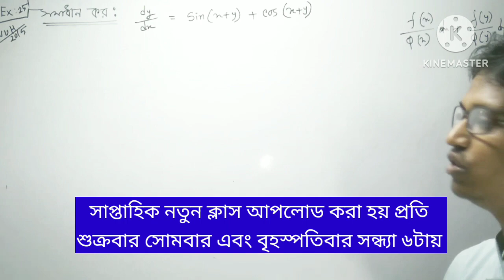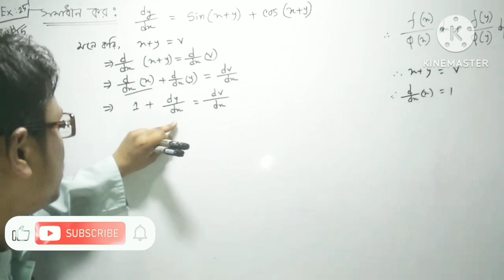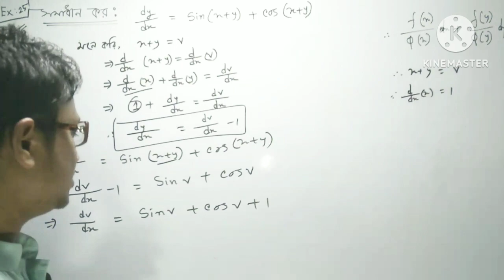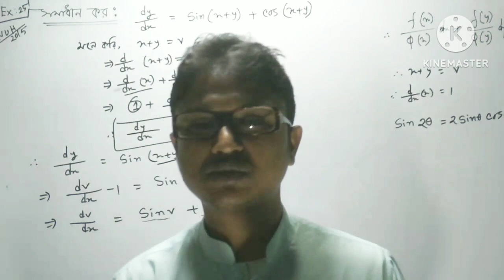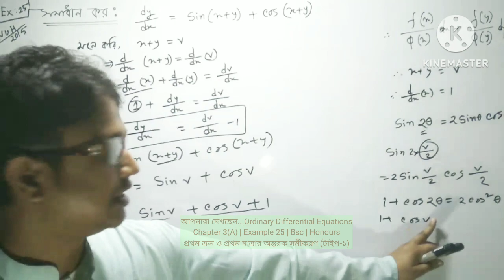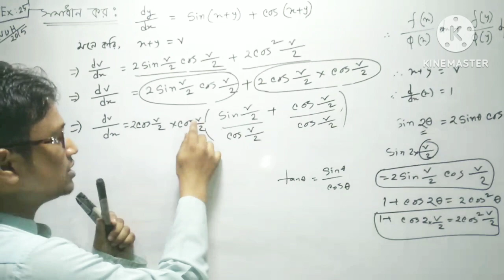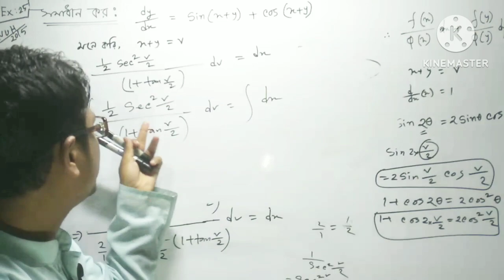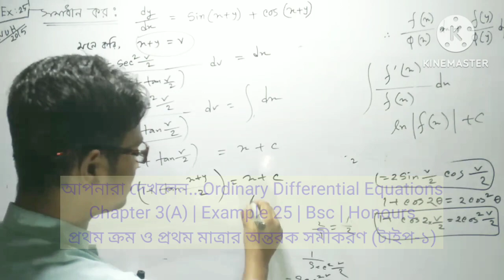ordinary chapter 3a | Part-03 | ordinary differential equations | Honours | Bsc | example 25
💯.আল্লাহু_আকবার

ordinary chapter 3a ordinary differential equation | Honours | Bsc |অরডিনারি
প্রথম ক্রম ও প্রথম মাত্রার অন্তরক সমীকরণ টাইপ-১

Ordinary Chapter 3(A) |ordinary chapter 3a Differentiation Equations | Honours 2nd year | Bsc 3rd year | অনার্স ২য় বর্ষ | বিএসসি ৩য় বর্ষ | ODE | জাতীয় বিশ্ববিদ্যালয় | গণিত |
প্রথম ক্রম ও প্রথম মাত্রার অন্তরক সমীকরণ | টাইপ-১ | First order & First Degree | Type-1 | Differentiation Equations | Bangla lecture | সাধারণ ডিফারেন্সিয়াল সমীকরণ | National University | Dhaka University | Rajshahi University | Mobarok Sir | Mathematics |

প্রথম ক্রম ও প্রথম মাত্রার অন্তরক সমীকরণ টাইপ-১ First order and first Degree Differentiation Type-1 চলক পৃথকীকরণ বা পৃথকীকরণ সমীকরণ

যে কোনো অন্তরক সমীকরণ f(x) f'(x) dx + f''(y)+f'''(x) day = 0 আকারের হয় তবে তাকে চলক পৃথকীকরণ বলে।

যে কোনো অন্তরক সমীকরণ dy/dx = f(ax + by+ c) আকারের হয় তাহলে সমীকরণটি অন্তরক সমীকরণ হবে ।

Ordinary Differential Equations | Chapter 3(A) |
First order and First Degree Differentiation Equations |

🙋‍♂️প্রয়োজনে যোগাযোগ করুন
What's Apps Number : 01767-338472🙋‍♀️